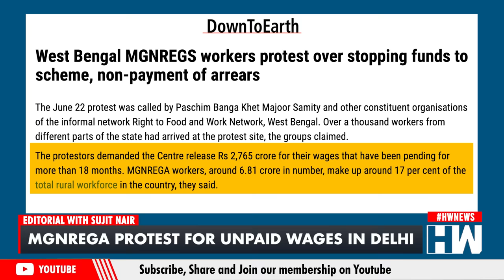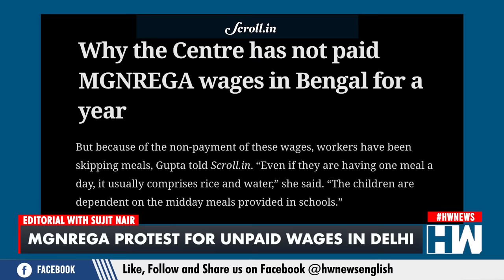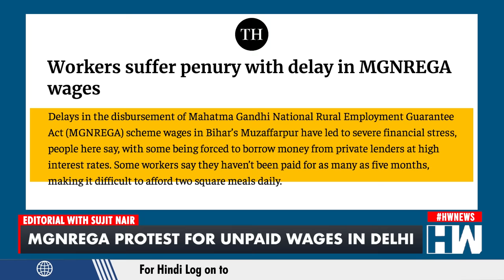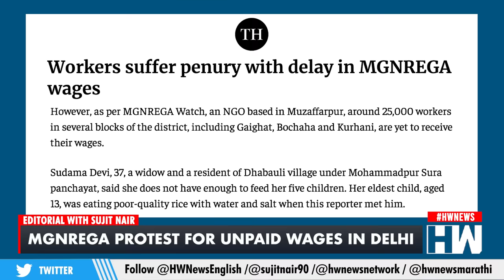Editorial with Sujit Nair: 50,000 MGNREGA workers to protest in Delhi ! | Derek O'Brien | TMC | Modi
In this editorial episode, Mr. Sujit Nair discusses Derek O'Brien's request for permission to stage a protest in Delhi's Ram Leela Maidan, accompanied by 50,000 MGNREGA workers who have not received their wages. Derek O'Brien, a Member of Parliament and the Leader of the All India Trinamool Congress Parliamentary Party in Rajya Sabha, has written another letter to the Delhi Police, emphasizing the urgency of the situation. In his new letter dated September 15, 2023, O'Brien has requested permission for the protest to begin on September 30 instead of October 2. The protest is intended to accommodate MGNREGA workers from Bengal who will be conducting demonstrations in various locations in Delhi from September 30 to October 4, 2023. O'Brien expressed concern about the lack of response to his previous requests and urged the Delhi Police to provide an update promptly. This request follows O'Brien's earlier plea to hold protests at three significant locations in the national capital on October 3-4, including Krishi Bhawan, Jantar Mantar, and Union Minister Giriraj Singh's residence, which did not receive a response from the Delhi Police.